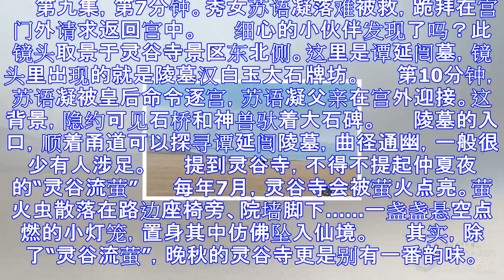中国版“权利的游戏”取景地曝光！就在南京！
最近小编的同事们都在讨论 　　口碑爆棚的热播剧《海上牧云记》 　　小编也看了，敲好看！食我安利！！ 从服装到剧情都是满屏的东方玄幻 　　而且画质良心，绝对的院线级大片质感！ 　　这部剧魔幻大剧集齐了 ...